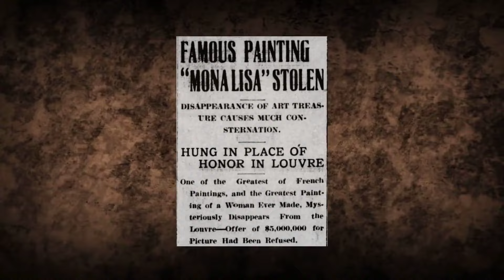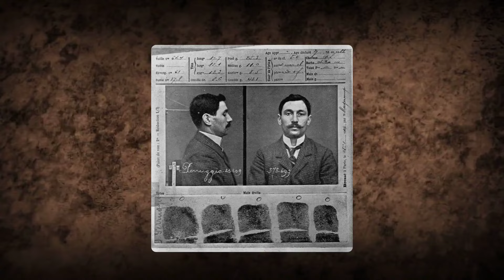Wie die Mona Lisa durch einen Diebstahl zum wertvollsten und bekanntesten Gemälde der Welt wurde!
Video Beschreibung:

Tauche ein in die packende Geschichte des Diebstahls der Mona Lisa! In diesem Video erfährst du, wie das weltberühmte Gemälde 1911 aus dem Louvre gestohlen wurde und wie dieses Verbrechen das Gemälde erst weltberühmt machte. Wir werfen einen Blick auf den mysteriösen Dieb Vincenzo Peruggia, seine Beweggründe und die spannenden Nachwirkungen des Raubs, die die Mona Lisa zu einem der wertvollsten Kunstwerke der Geschichte machten.

📽️ Alle Kurz-Videos in einer Playlist für euch zusammen gefasst.